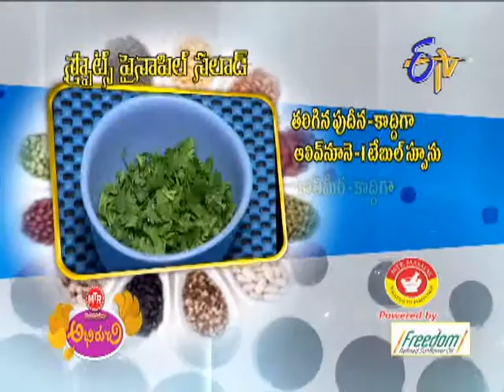Abhiruchi - Sprouts Pineapple Salad - స్ర్పౌట్స్ పైనాపిల్ సలాడ్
Abhiruchi - 3rd Mach 2015